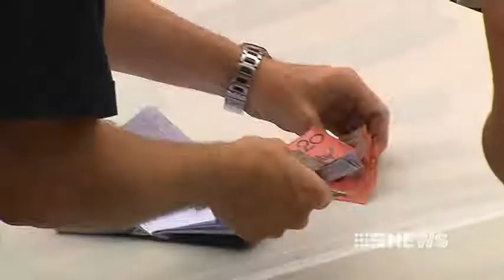CITIZEN'S ARREST 16/12/2012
A man has used his "military training" to apprehend a thief who robbed his Sushi store in the city.